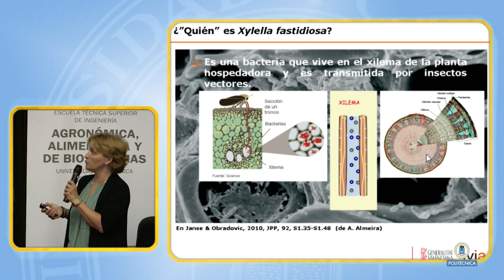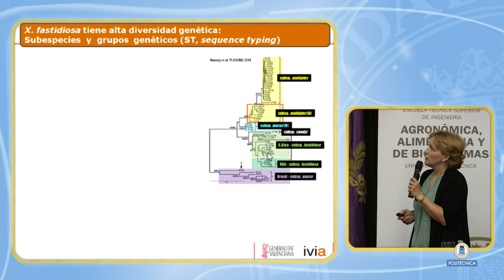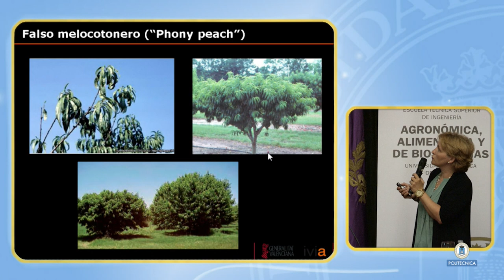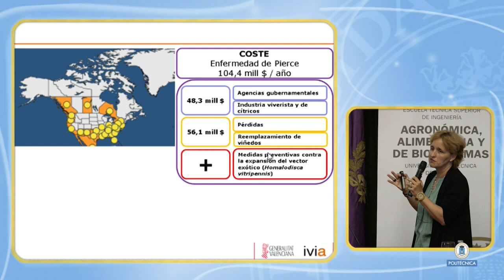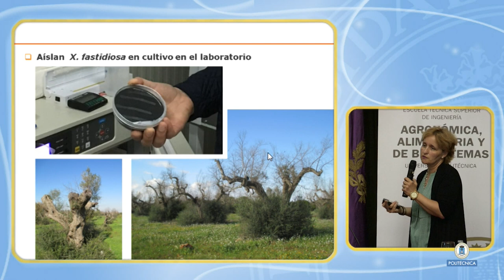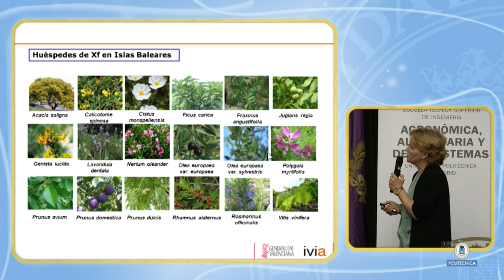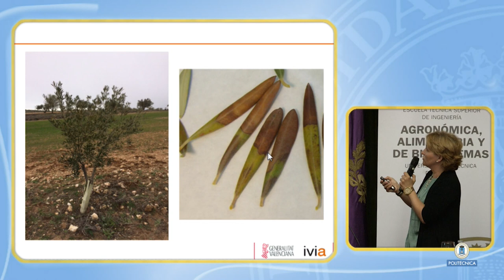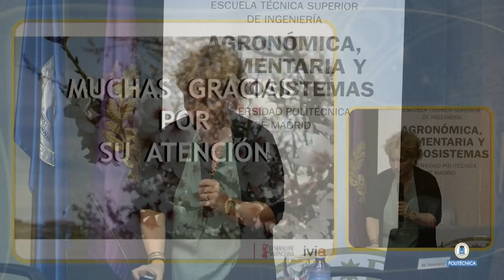La bacteria y las enfermedades que causa (Xylella 2/5)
Dª. Ester Marco-Noales. IVIA. Valencia
La Xylella se detectó en Madrid hace unas semanas.

Es una enfermedad que afecta a muchos cultivos leñosos y que en Italia ha devastado parte del olivar del sur. Por este motivo la ETSIAAB ha decidido, dentro de su política de ser punto de encuentro del sector agrario, organizar esta jornada en la que participarán los expertos de la enfermedad y sus vectores.